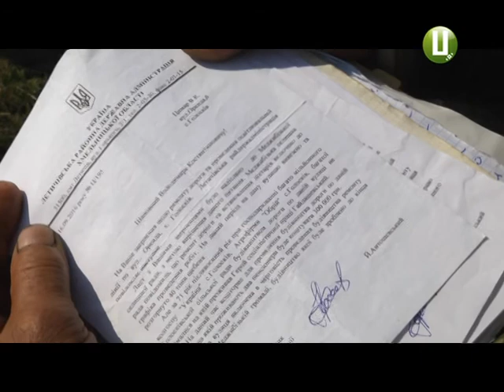Життя на хуторі для селян Голоскова перетворилося на каторгу новий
Життя селян  колишнього хутора, а тепер – вулиці, віддаленої від села ГОлосків Летичівського району, -перетворилося на каторгу. Вони  два роки оббивають пороги чиновників різного рангу в надії прокласти дорогу до найближчої цивілізації. Однак, усе на марно. Тож не дивно, що селянам увірвався терпець, і вони настійно вимагають відповіді на обіцяні блага .  З місця події-наша кореспондентка.